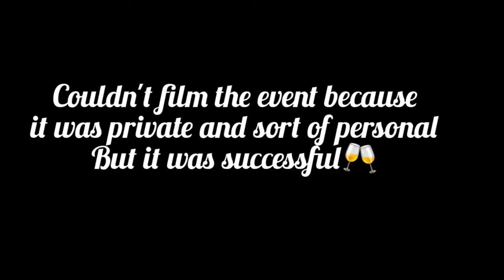Travel Vlog: Let's go to Kisumu+first time donkey ride and lot's of fun activities ❤️